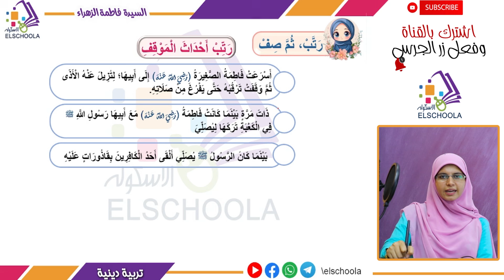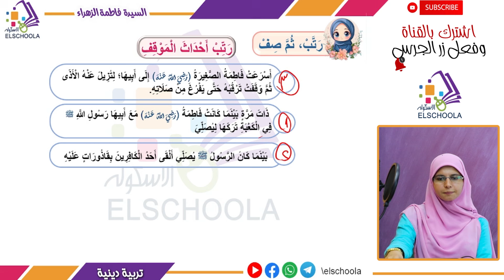السيدة فاطمة الزهراء | دين تالتة ابتدائي | محور 1 | السير والشخصيات | الاسكوله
أ.مريم الصياد _ دين _ الصف الثالث الابتدائي _ الترم الأول _ المحور الأول _ السير والشخصيات _ السيدة فاطمة الزهراء _ المنهج المصري.